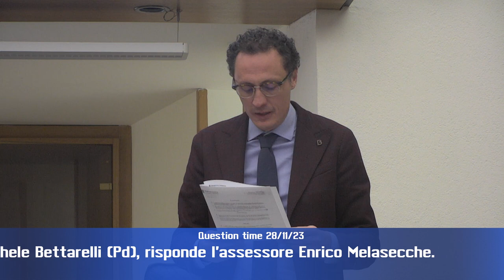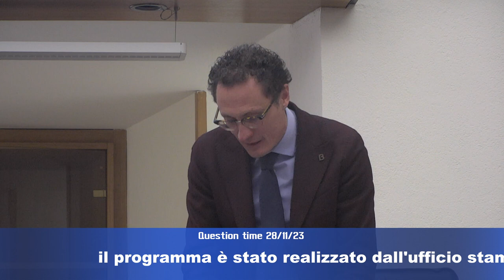Question time di martedì 28 novembre 2023 - Parte 2 di 4